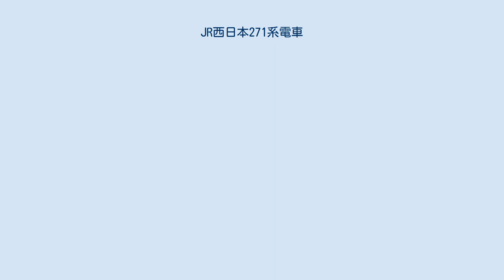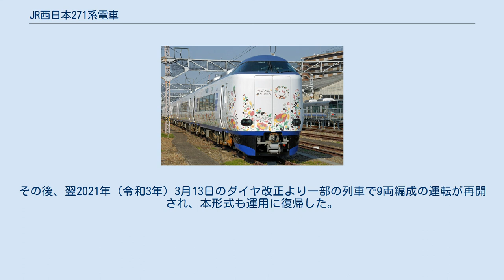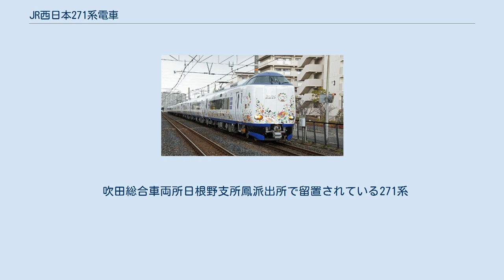JR西日本271系電車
271系電車（271けいでんしゃ）は、西日本旅客鉄道（JR西日本）の直流特急用車両。
 関西国際空港と大阪・京都・滋賀県南部を結ぶ特急「はるか」は、1994年の運転開始以来281系6両編成（一部列車は9両編成）で運行されている。
しかし、インバウンド需要の増加から「はるか」の利用客増への対応が問題となっていたことや、2020年夏の東京五輪や2025年の大阪・関西万博など国際的な大型イベント等の開催でさらなる利用拡大が想定されることから、JR西日本は新たに60億円を投じて「はるか」増結用車両の増備を行い、全ての列車を9両編成で運行することを決めた。
これにより、1列車あたりの座席数は1.5倍になる。
増備に際し281系の製造から既に25年経過しており、281系に増結させることを前提とした新設計車両を製造することになったものである。
 2019年度に3両編成6本計18両が製造され、2020年3月14日から運用を開始した。
 281系では2019年1月から基本編成にハローキティのラッピングが順次行われているが、本形式は全編成が｢ハローキティ｣のラッピングが行われている。
 同社の287系特急型電車を基本とし、さまざまな改良が加えられた。
製造時は3両編成を基本としつつ、6両編成も組成可能な設計となっている。
 外観デザインは、281系のブランドを継承する一方、287系の形状を基本としている。
前面は287系同様の両開き貫通扉を備えつつも、281系の特徴である前面貫通扉腰部をへこませた「インバースデザイン」を受け継いでいる。
白をベースに屋根部分を濃いグレー、裾部分をブルーというデザイン、窓横などには「スクエアドット」と呼ばれる青色の模様なども281系から継承している。
281系との併結時の一体感を感じさせるとともに、南紀方面に向かう特急「くろしお」との誤乗車を防ぐ目的もある。
開発段階でホームに居てもはるかであることが一目で判るように配慮したという。
 車両前面に貫通扉を備えているが、営業運転で併結する281系の貫通扉は非常用のため幌を利用した車内通り抜けは実施されていない。
 287系や225系などに導入されているオフセット衝突対策や衝撃吸収構造の採用などにより車体構造を強化しているほか、EB-N装置の採用、機器の二重化など、安全に関する対策も強化されている。
 主電動機は全閉式かご形三相誘導電動機で、主回路装置は323系に準じたフルSiC-MOSFET素子適用のWPC16形VVVFインバータ制御装置を搭載し、補助電源SIVと一体箱構成とした。
ブレーキ制御方式は全電気指令式、システムは287系に準じており、各台車付近にMBS-Aブレーキ作用装置を1台搭載する。
 電動空気圧縮機は、従来のスクリュー式に代わり、スクロール式をクモハ271形に1台搭載。
集電装置はシングルアーム式パンタグラフを同じくクモハ271形の連結寄りに1基設置した。
 車内のカラーリングにおいては、華やかさや上品さをコンセプトとした281系を受け継ぎつつ、数々の新技術も導入された。
多言語表示にも対応した液晶ディスプレイ2画面による情報案内装置を設置。
JR西日本の在来線車両では初となる、編成内のすべての座席にコンセントの設置を実現した。
天井の高さは2,220 mmと、287系に比べて70 mm高くなった。
荷物置き場は、従来デッキ部分に3段式で設置されていたものを、大型スーツケースを考慮して2段式となり、セキュリティも考慮し客室内に移した。
客室、荷物置場、デッキなど、セキュリティ強化のため1両あたり8 - 9台の防犯カメラを搭載している。
車いす対応の大型トイレを備え、洗面台には鏡にLED照明が埋め込まれ、自動で水やハンドソープが出るようになるなど、快適性の向上が見られる。
フリーWi-Fiによるインターネットの接続も可能。
 287系同様、0.5M方式を採用した全電動車編成としている。
前述のとおり、2019年時点では281系への増結用の付属編成のみが製造されている。
グリーン車は設定されておらず、普通車のみで組成される。
 試運転を行う271系 (2019年12月14日 島本駅) 製造された3両編成6本すべてが吹田総合車両所日根野支所に配置されており、281系6両編成と併結の上で関空特急「はるか」として東海道本線（琵琶湖線・JR京都線）・大阪環状線・阪和線・関西空港線などで運用されている。
2031年開業予定のな...